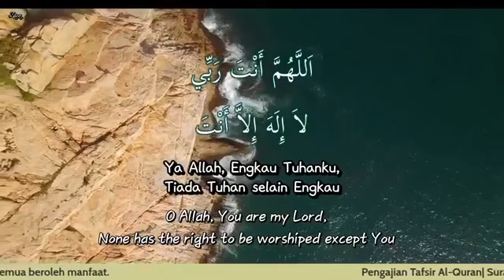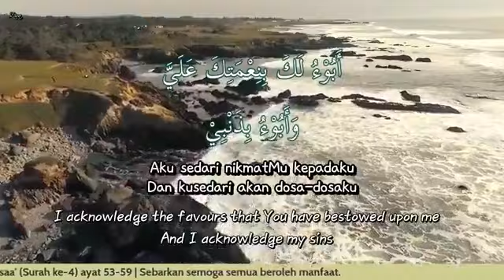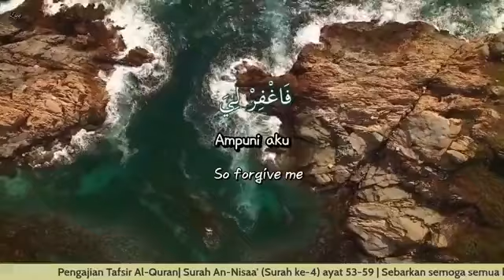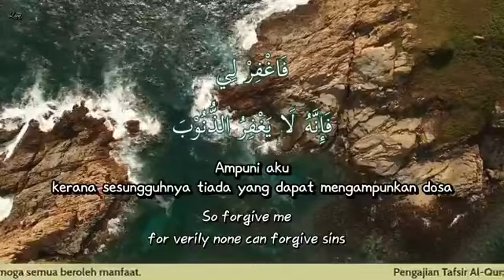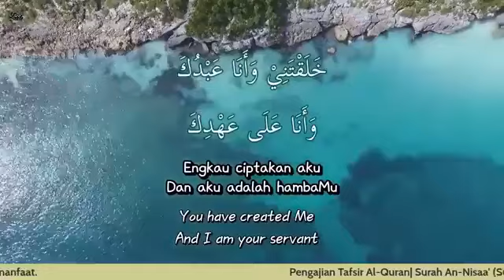Tafsir Surah An-Nisaa' (Ayat 56-59) - Ustaz Mat Esa Deraman (Siri 14)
KULIAH MAGHRIB
Surah ke-4: An-Nisaa' (Siri ke-14)
Ayat: 56 - 59
18 Jun 2021 | 8 Zulkaedah 1442H

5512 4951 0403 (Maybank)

Nota : Audio rakaman tidak kedengaran pada awal kuliah sahaja. Keseluruhan audianya masih baik. Moga mendapat manfaat ilmunya daripadanya.